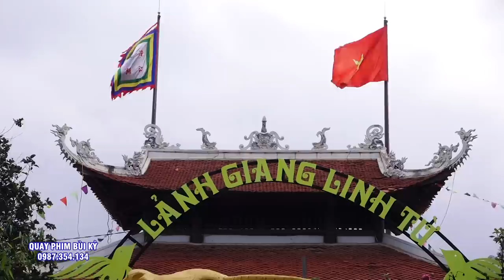Ở Cõi Trần Chắc Không tìm Được Người Thứ 2 như cậu. Cậu Đồng Trương Ngọc Thành - Thành Naive